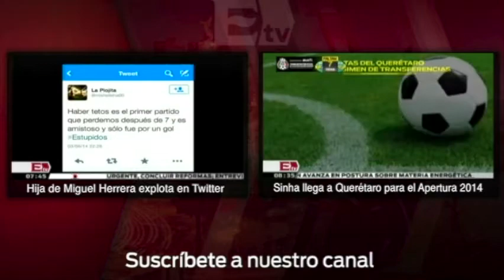Grupo Imagen Multimedia llega a Brasil para cubrir el Mundial/ Gerardo Ruiz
Grupo Imagen Multimedia llega a Brasil para cubrir el Mundial/ Gerardo Ruiz  12/06/14

The arrival of Multimedia Image Group to Brazil to cover the World

Programa: Adrenalina
Conductor: Rebeka Zebrekos y Gerardo Ruíz Massieu
Horario: Lunes a Viernes @23-00:23:30.